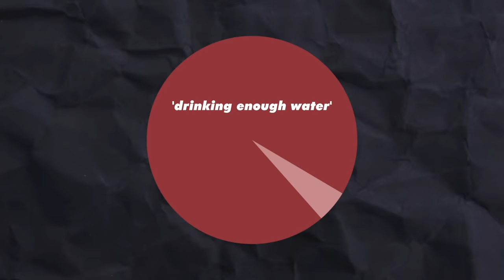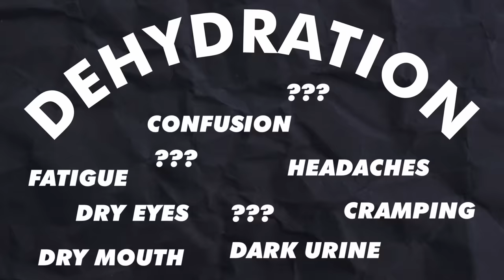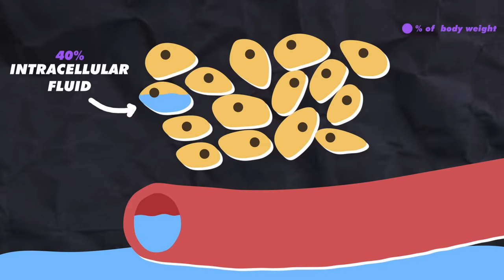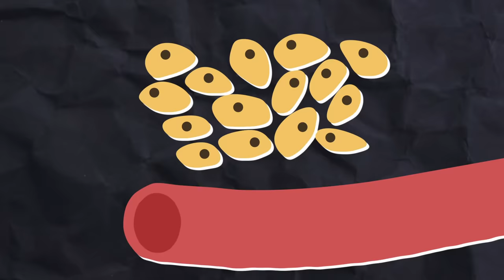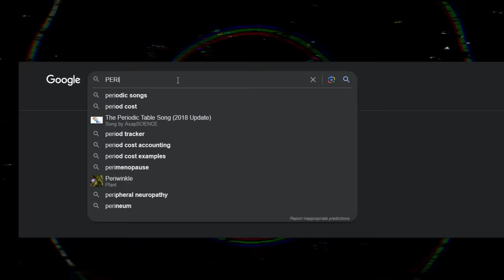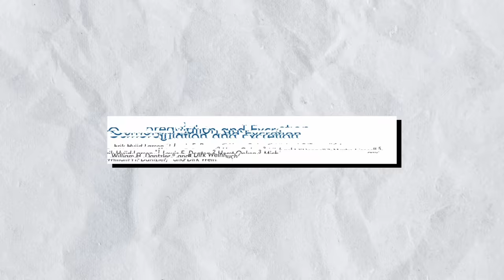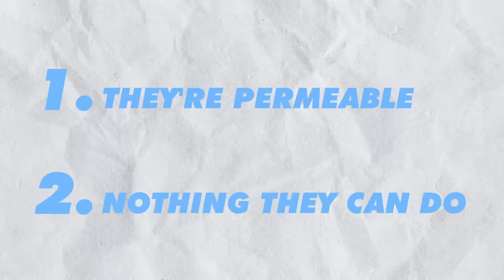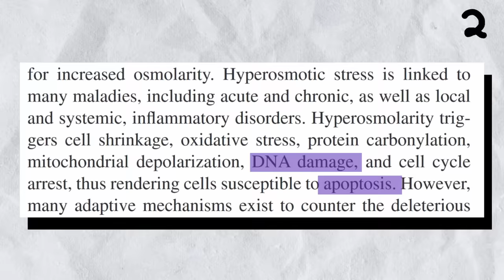How Purified Water Explodes Your Cells, But Doesn't Kill You.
🟣Please refer to pinned comment.

🟡Drink LMNT !

🟣Timestamps:
0:00 What actually is hydration?
1:54 Fluid balance
4:50 Minerals & Electrolytes
6:31 Drinking purified water
8:11 Worry-free hydration
9:48 Dehydration

PPM measuring tool
Blurry Background (lens)